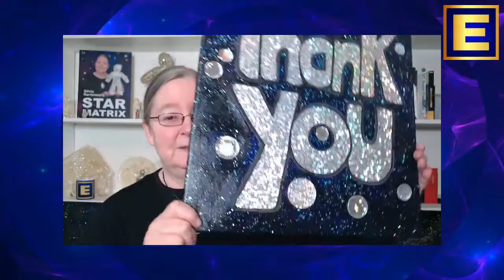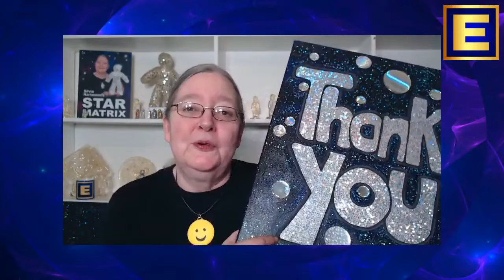Thank You Painting - Modern Energy Art